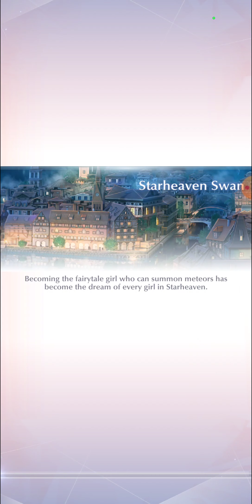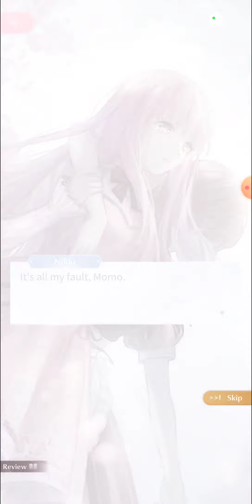Shining Nikki Chapter 4 2/2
Part 2 of Chapter 4 of Shining Nikki's first volume.